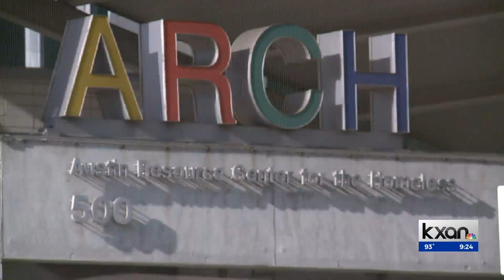City of Austin pegs California-based group to operate ARCH shelter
There will soon be new leadership at the Austin Resource Center for the Homeless (ARCH) shelter. Listed on next week’s city council agenda is a vote on whether to authorize a new, more than $4 million contract with a California-based company called Urban Alchemy.